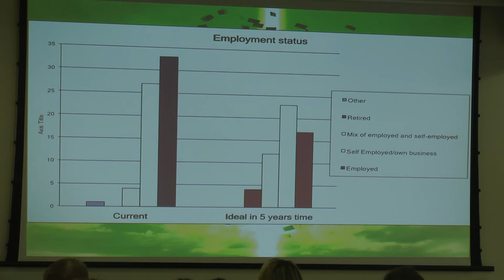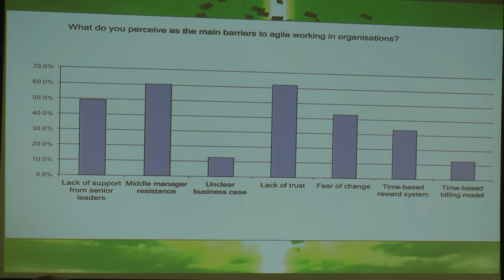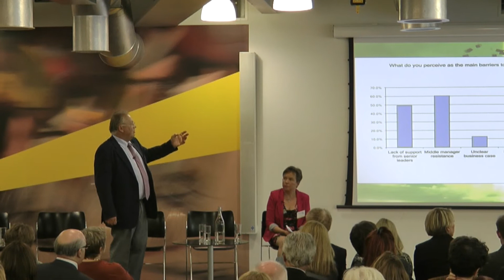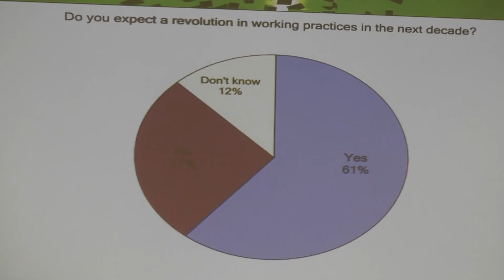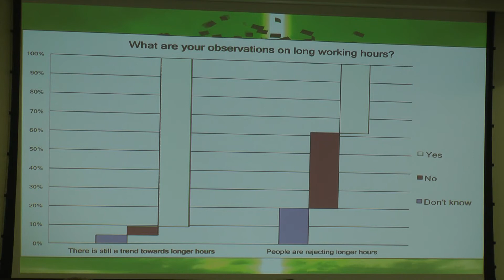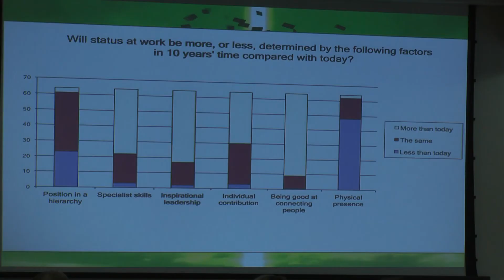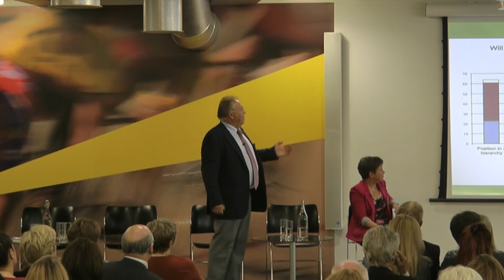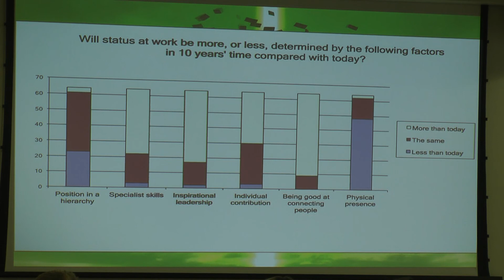Results of questionnaire on the future of work presented by Peter Thomson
Peter Thomson presents the results of the questionnaire sent to invitees to the Future Work book launch.